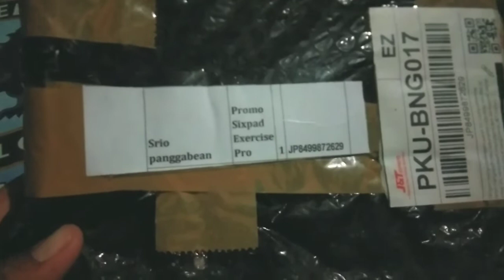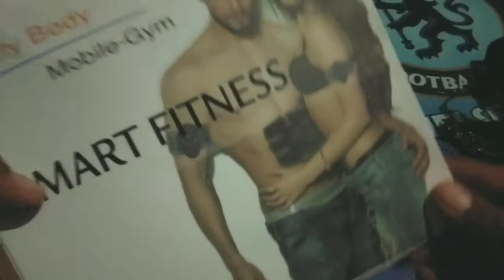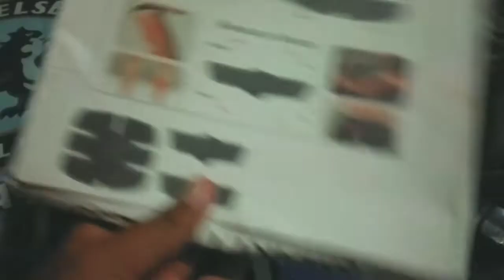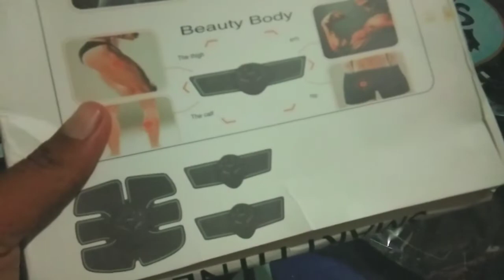Cara baru membentuk otot perut tanpa ribet olah raga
Cara mengurangi lemak dalam perut dan membantu pembentukan otot perut tanpa harus olah raga,,
Hanya menggunakan
harga cuman 200 ribuan